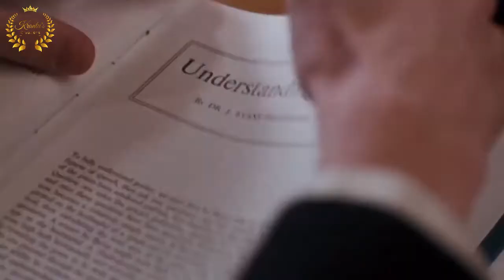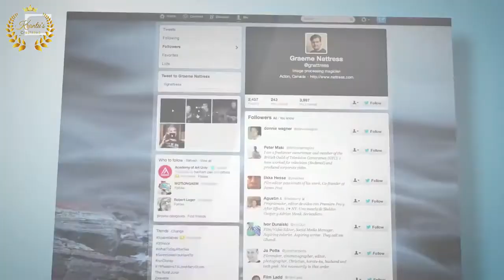5 प्रेरणादायक फिल्में पार्ट -2 | 5 Inspirational Movies Part-2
Krantu's Creation is About Everything, Here you find info about Movies, Scientific facts Of Living And Non Living, Mysterious and Amazing Knowledge, Facts Of Our Earth And Universe & Here You will get India's Mythological and Spiritual Facts and information also.
So Stay with me and enjoy the Journey with me.

facts in hindi history
facts in hindi short amazing facts about
amazing movie
amazing video
facts video
fact
amazing fact
amazing fact in hindi
new facts
10 amazing facts
facts shorts
shorts
interesting facts in hindi
interesting facts
top 3 amazing facts in hindi
youtube shorts
amazing grace
amazing world of gumball
ytshorts
facts mine
amazing facts doug batchelor
yt shorts
trending shorts
rahasyamayi duniya
viral shorts
urfi javed
amazing experiments
rochak tathya in hindi
anand facts
man vs wild in hindi
facts about
amazing facts hindi
amazing facts
psychology facts
psychology
horror facts
story in hindi
world facts
fact mine
ram setu facts in hindi
dhruv rathee
god facts
ramayan facts in hindi
random facts in hindi
random facts